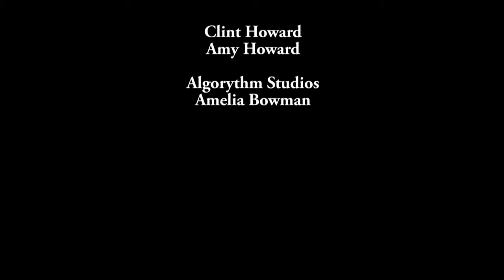Happy Hour with a Historian Episode 2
Craig Ogilvie and Sam Cooke discuss Poke Bayou starting with its early history, the impact it had and continues to have on Batesville, and its natural history and geography.